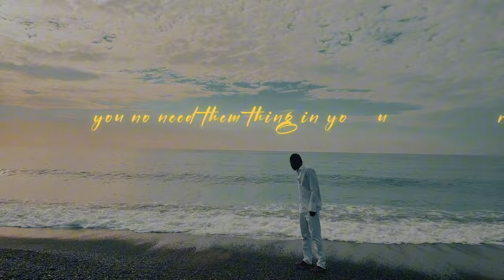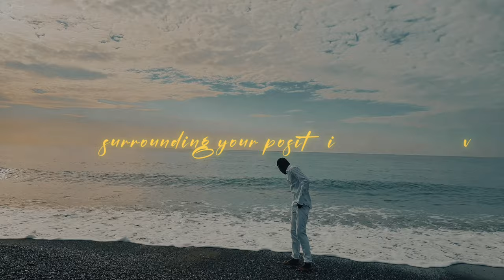Nascent The Future - DON’T STOP PRAY (Visualizer)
Nascent The Future performs the single DON’T STOP PRAY off of his self produced EP titled “SPRING”. Enjoy!